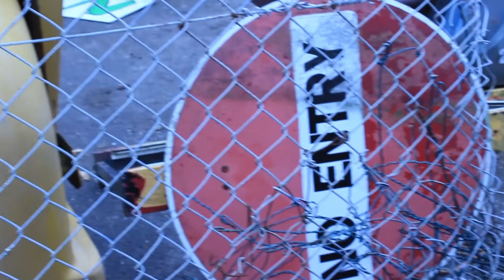CMHD - Back Then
Music video for "Back Then" taken off my Mixtape, Well It's a Start. This ones a bit different to my other ones as I'm talking about some real stuff like the fact I've got Autism (which I haven't actually mentioned on my channel before) etc. So yeah would appreciate shares (like always) on this one and hope you enjoy!